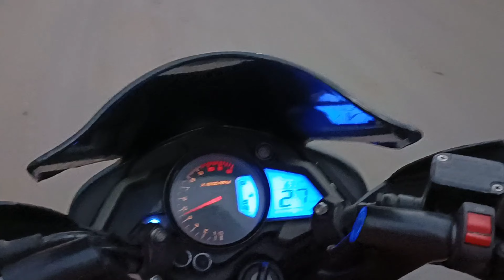Sunday ride with Friends awesome flybyes 😎😎😎 Apache RTR 160 in double SC project exhaust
Riders insta ID